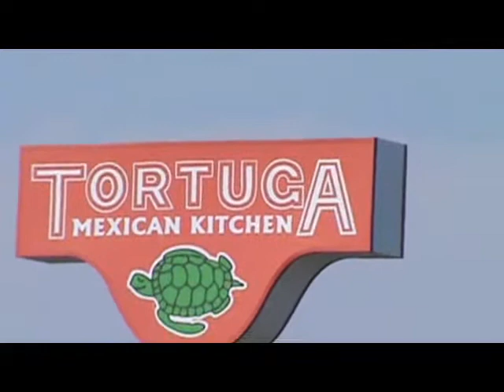Down South Vacation Day 6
Galveston Texas, Having fun around town swimming, swimming, swimming, checking out the beach, swiming. oh one more then I didn't mention, singing! haha gotcha:D